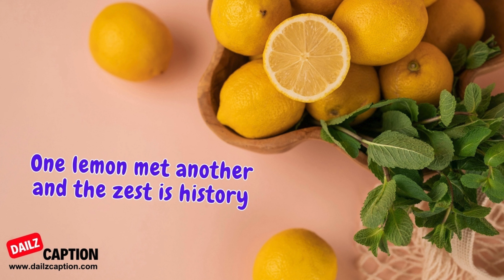Best Lemon Quotes & Captions For Instagram